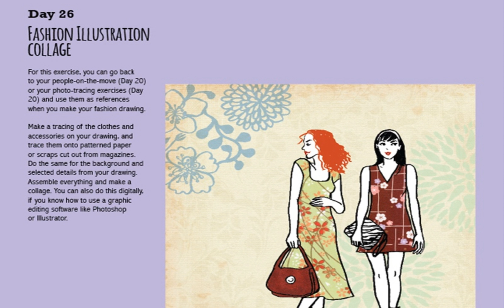Doodles and Daydreams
Images:
From Doodler to Drawing Diva in Just 30 Days!"
May Tobias
Anvil Publishing, Inc.